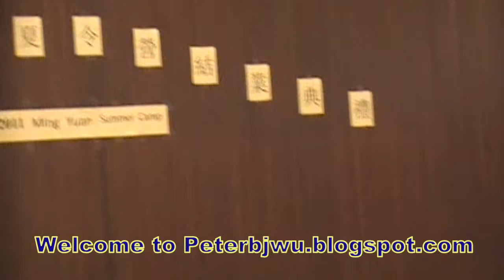2011夏令营Peter表演-三句半